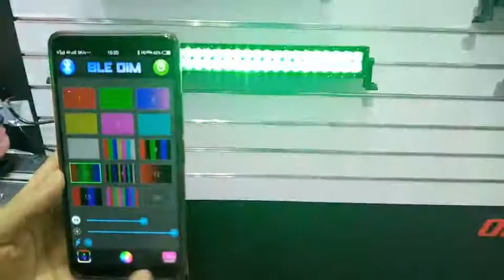RGB lighting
RGB Led Lighting